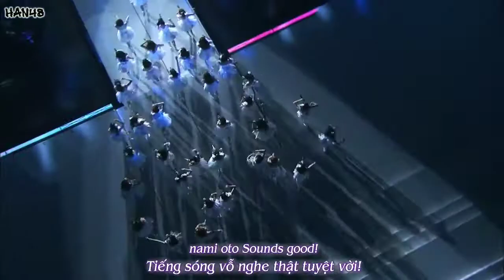AKB48 - Manatsu no Sounds good ~~ Maeda Atsuko Graduation Concert